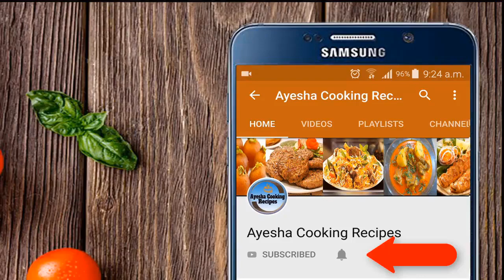Dry Milk Gulab Jamun Recipe